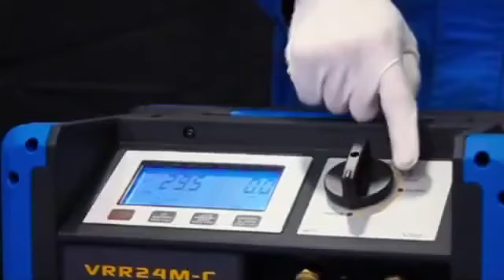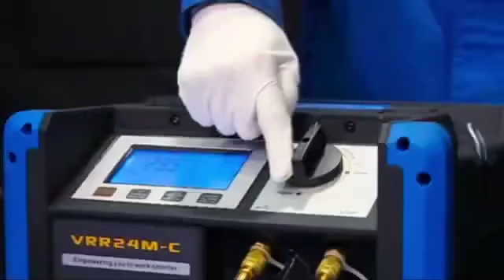VRR24M-C Recovery Unit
Characteristics:

1.Professinal design,one-key operation more convenient.

2.Oil-less compressor suitable for all kinds of refrigerant.

3.With self-cleaning function preventing different refrigerant mixture.

4.With high-low pressure protection unit more convenient and safe.

5.Working status indication lamps.